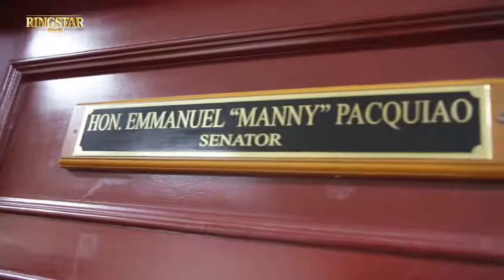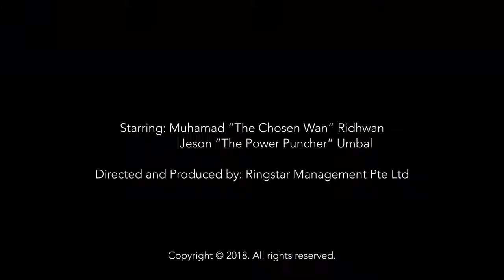ROOMAIF Met With Senator Manny Pacquiao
ROOMAIF Ringstar Met With Senator Manny Pacquiao